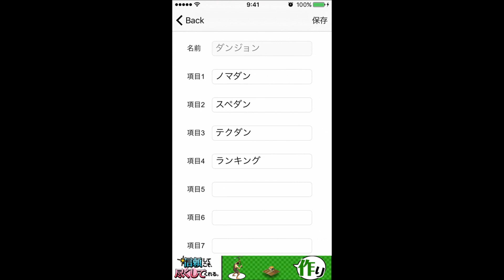【パズドラ】ルーレットでリーダーを決めてランキングダンジョンに挑戦01【ファミ通App】